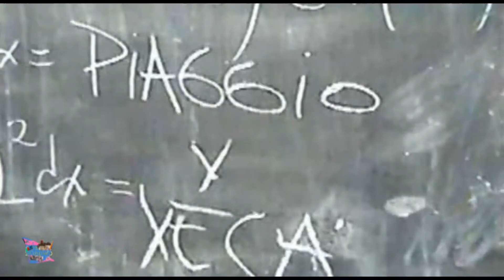EGRESADOS 04 - MONSEÑOR TERRERO - "a mi nunca me grabas"